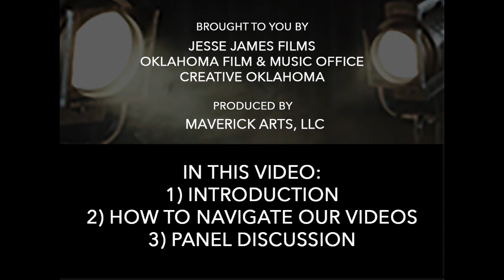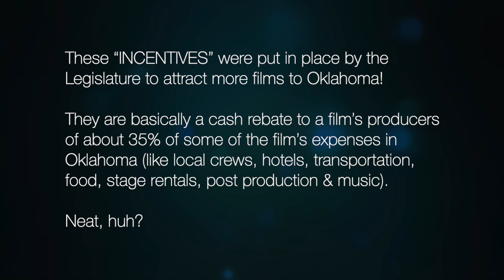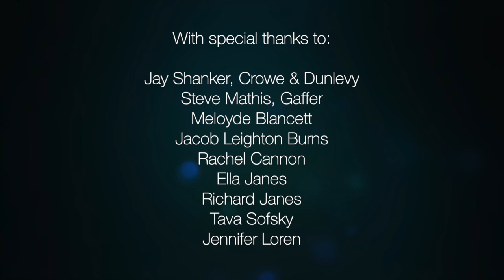Careers in Film & Television: Introduction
Oklahoma's Film & Television business is booming! In this video, we'll welcome you, show you through the videos in our channel, then as a bonus, you can watch a panel conversation between Oklahoma's creative leaders in the industry talking about why they're excited for you to join us!